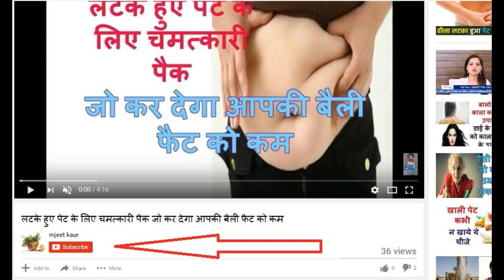यह रात को लगाएं और सुबह चेहरे को गोरा और दाग धब्बे हटाए जानिए इस वीडियो में